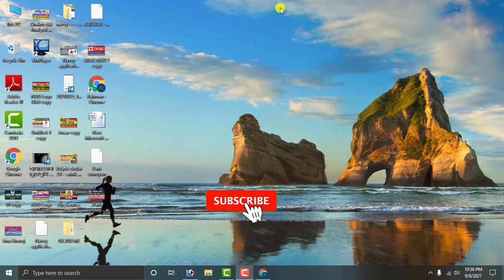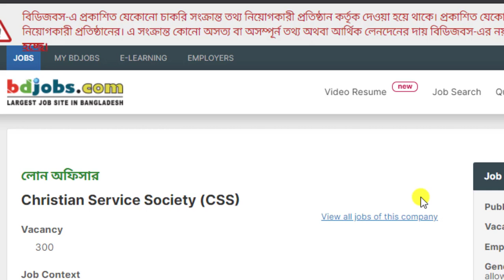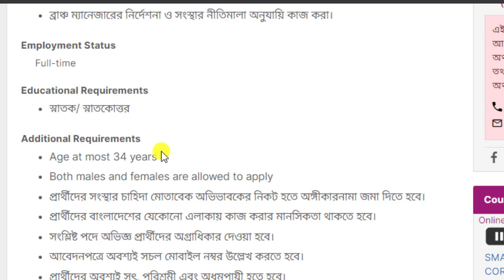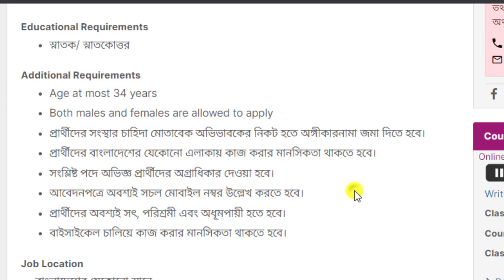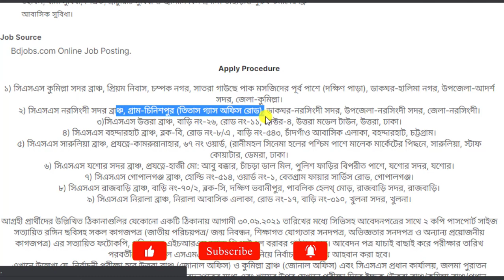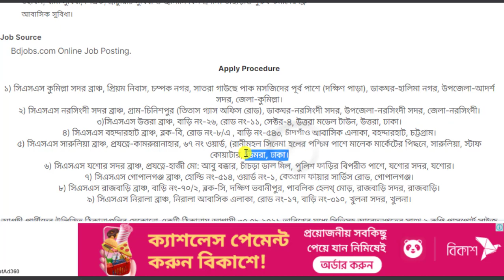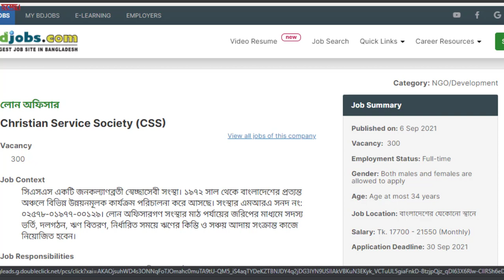খ্রিষ্টান সার্ভিস সোসাইটি (সিএসএস) এনজিওতে বিশাল নিয়োগ বিজ্ঞপ্তি 2021।। CHRISTIAN SERVICE JOB 2021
আসসালামুআলাইকুম,

Circular Link: প্রথম কমেন্ট বক্সে দেওয়া আছে দেখুন। ধন্যবাদ

ASA NGO Job Circular 2021 - ASA Job Circular Apply 2021
ASA Job Circular Apply 2021
ASA NGO Job Circular 2021
asa ngo job 2021
asa job circular 2021
asa branch
asa ngo bangladesh
asa head office
asa ngo logo
asa full meaning
ব্র্যাক নিয়োগ বিজ্ঞপ্তি
BD Jobs News
ব্র্যাক  বিজ্ঞপ্তি
ব্র্যাক নিয়োগ
how to apply brac job circular 2021
Brac circular program organizer
ব্র্যাক
Brac
Brac circular 2021 dabi
Brac circular accounts officer
how to apply brac jobs
apply brac jobs circular
brac erecruitment
brac progoti job circular 2021
bdjobs
chakrir khobor
brac job circular 2021 prothom alo
brac progati
Rahman tv

ধন্যবাদ সবাইকে.